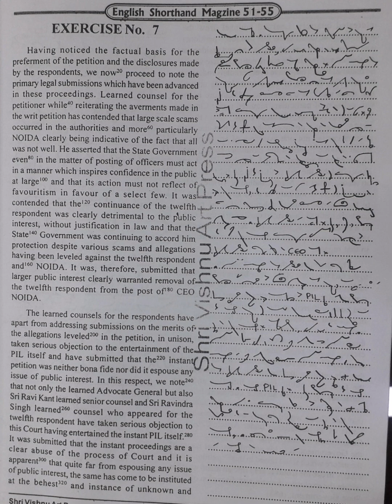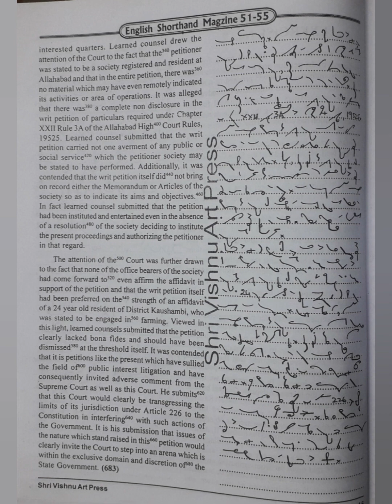100 WPM | Exercise No.7 | Shree Vishnu Art Press Publications | Legal Matters